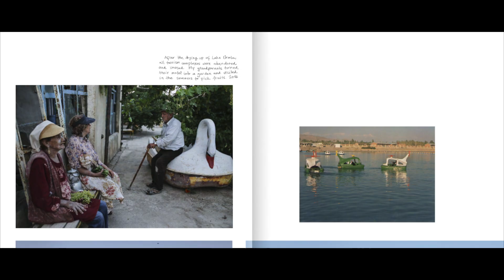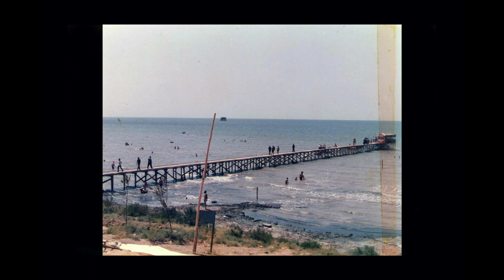The Eyes of Earth (Death of salt lake Urmia of Iran)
THE EYES OF EARTH is a fruit of the FotoEvidence W Award. It tells a deeply personal story about the environmental disaster at Lake Urmia as seen through the eyes of Solmaz Daryani, an Iranian photographer, who grew up on the lake. Her grandfather ran a lakefront hotel in the tourist port of Sharafkhaneh and her uncles were sailors. She spent her childhood summers with her grandparents on the lake and, less than a decade ago, her grandfather hosted dozens of people every day. It was the disappearing lake and faded childhood memories that induce her to take the camera and start documenting what was left of the largest lake in the Middle East and the second largest salt lake on the planet.

The book is designed by Portuguese designer Joao Linneu. The photography is edited by Manoocher Deghati who also spent his childhood summers on Lake Urmia some 40 years ago. A personal essay by the photographer and a short text of some of Deghati's memories provide personal narratives that reveal the intimate relationship between this human community and the ecosystem they depended on. Introduction by Amir AghaKouchak, professor of Civil and Environmental Engineering and Earth System Science at the University of California, Urvine.

The book contains 112 pages, 45 color photographs and 19 images from the Daryani's family archive.